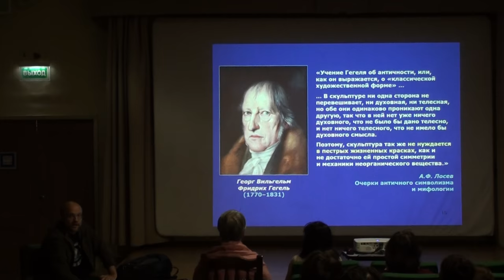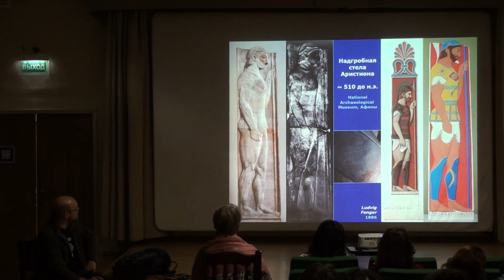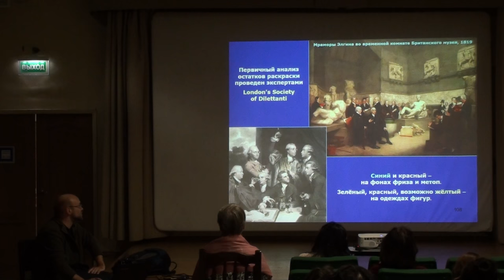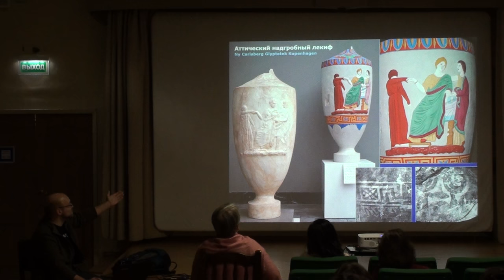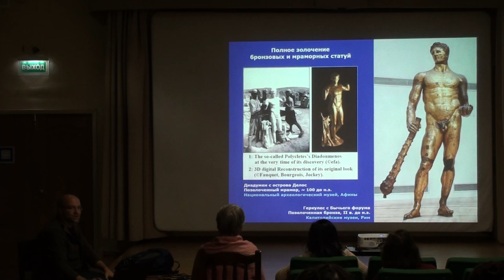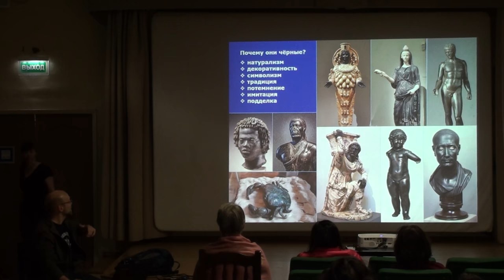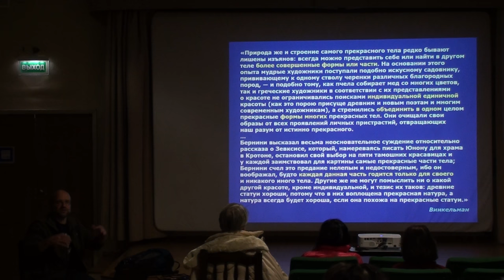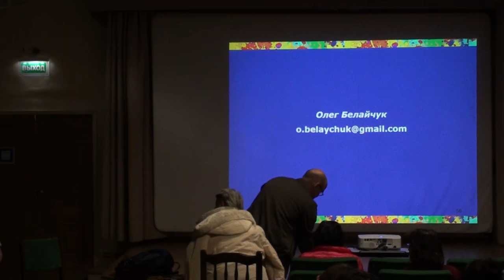Олег Белайчук "Полихромия в античной скульптуре" (19.11.2016)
лекторий ГМВ – Государственный музей искусства народов Востока